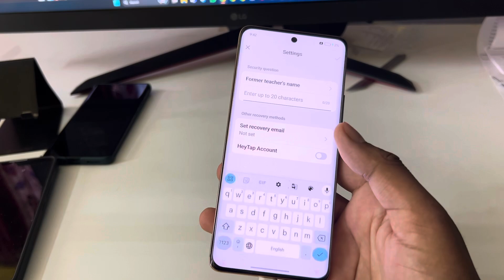Oppo f27 5g app lock setting / Oppo f27 5g me app lock kaise lagaye / Oppo f27 app lock